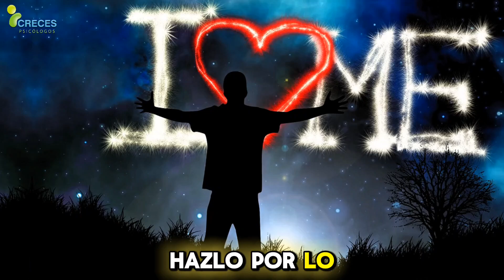⚡️Tu vida cambia cuando decides AMARTE a ti mismo | Autoestima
⚡️¿Quieres tomar una sesión personalizada en Línea conmigo?
Informes y citas 👉 Envía un mensaje a Creces Psicólogos por WhatsApp.

💙¿Te gusta nuestro contenido? Haz una donación y no permitas que nuestra labor de divulgación se extinga. GRACIAS

⚡️¿Alguna vez te has sentido atrapado en un ciclo de autocrítica y desamor hacia ti mismo? En este video, exploraremos cómo "Tu Vida Cambia Cuando Decides Amarte a Ti Mismo". Aprender a amarte es un viaje transformador que impacta cada aspecto de tu vida, desde tus relaciones hasta tu bienestar emocional y físico. A través de historias inspiradoras y consejos prácticos, descubrirás el poder del amor propio y cómo este puede ser la clave para desbloquear tu potencial y felicidad.

A lo largo del episodio, discutiremos las barreras que impiden el amor propio y cómo superarlas. Te proporcionaremos ejercicios y reflexiones que te ayudarán a cultivar una relación más saludable contigo mismo. Además, compartiremos testimonios de personas que han experimentado un cambio radical en sus vidas tras adoptar el amor propio como un principio fundamental.

Únete a nosotros en esta exploración del amor propio y descubre cómo este puede ser el primer paso hacia una vida más plena y satisfactoria. Comparte tus pensamientos y experiencias en los comentarios; cada historia es un paso hacia la conexión y el crecimiento.